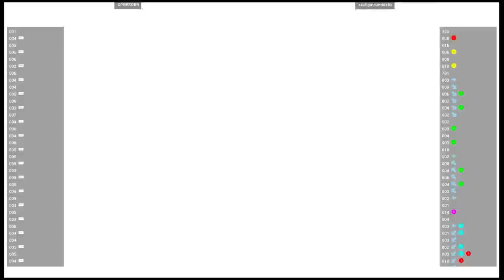CVS2 🕹 OPRESORR 🇨🇱 VS skullgirlsumbrella 🇨🇱 | Fightcade